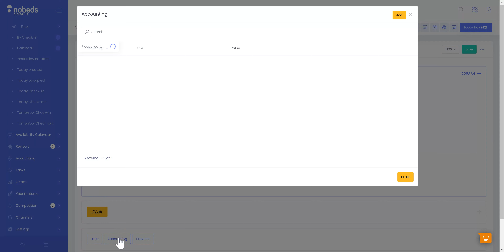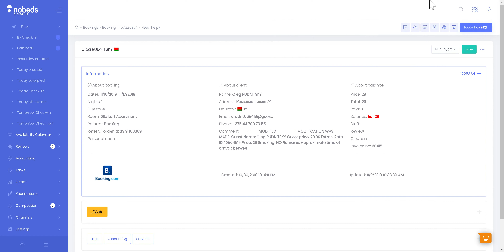How to report booking.com about invalid Credit card? Property management system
You can report booking.com about invalid credit cards directly from Nobeds free property management system. This will save your time